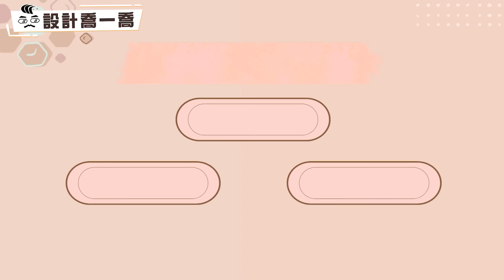懶人福音來了！8個不踩雷的廚具規劃技巧｜設計喬一喬ep.37｜優尼客設計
懶人福音 廚具規劃不踩雷
造福懶人的系列又來啦🥳
這次要幫大家分析的是“廚具”
愛下廚的人都知道🧑🏻‍🍳👩🏻‍🍳
擁有一個好打理又美觀的廚房
是多麼美好的一件事情🥰
今天就讓懶人喬治來跟大家講講
好清潔 好保養 好維護的廚具規劃是什麼吧😎

有任何問題、想法，或想知道的問題，都歡迎留言讓我們知道。
我們很樂意跟大家一起討論所有裝潢的二三事！
喬治總監新書《住宅設計喬一喬：屋主都要看的裝潢知識大補帖》
🔥 全通路熱銷販售中🔥
◤線上購買連結◢

◆優尼客空間設計◆
士林公司地址：111台北市士林區承德路四段12巷56號1樓
內湖公司地址：台北市內湖區民權東路六段210巷45號

☛FACEBOOK設計師的生活 :

 / unique.desig.  .

☛作品美圖請追蹤 INSTAGRAM :

 / unique_desi.  .